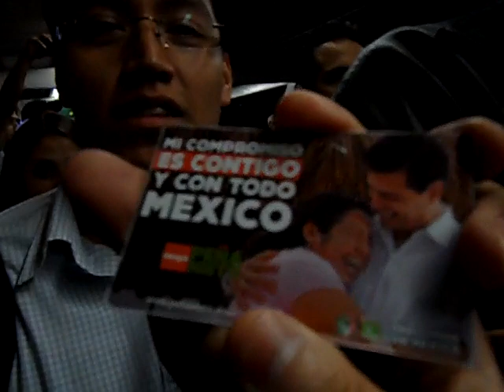Video del PRI comprando votos en el metro constitucion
Aquí una muestra clara de gente del PRI regalando tarjetas, un gasto de su campaña que no cuenta el IFE ni nada, con tanto gasto que han hecho en su campaña ya es para que los hubieran quitado de las elecciones, pero como siempre el dinero puede mas que nada y compran las instituciones.

Entonces, esta es la democracia que quieren para nuestro país? una tarjeta de saldo para su móvil que ni siquiera les durará todo el sexenio? por cosas como esto y mas es que la democracia en México no existe.

El país seguiría cegado si no fuera por la ayuda del internet que nos ayuda a difundir esta clase de cosas que suceden, personas que no estuvieron en el momento pueden darse cuenta de lo que ocurrió, no permitamos que esa mafia del PRI vuelva al poder, juntos podemos más.